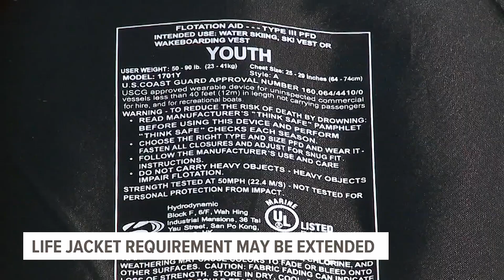Life jacket requirement period could be extended in Pa.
The Pennsylvania Fish and Boat Commission has started talks on extending the cold-water life jacket requirement period for boaters through Memorial Day for future years in an effort to save more lives.

"People are out on the water a lot earlier," said Pa. Fish and Boat Commission Executive Director Tim Schaeffer. "We have a ton of boating activity in April, a ton of boating activity in May, so what we want to evaluate is 'Could we save more lives by extending that requirement out to June 1st?'”

Currently, the regulation requires boaters to wear life jackets on kayaks, canoes and boats less than 16 feet long, between November and April.

According to the agency, boating deaths during the cold water months have been cut in half since the requirement was put in place ten years ago.